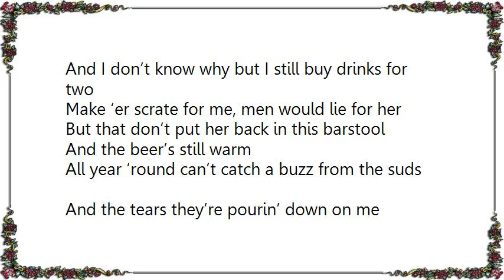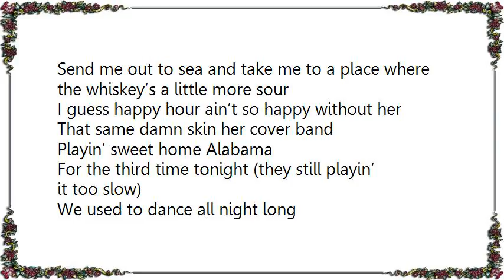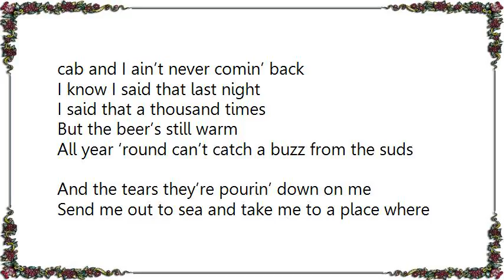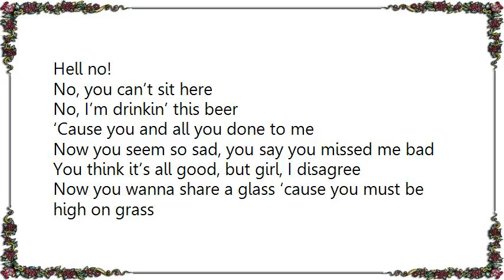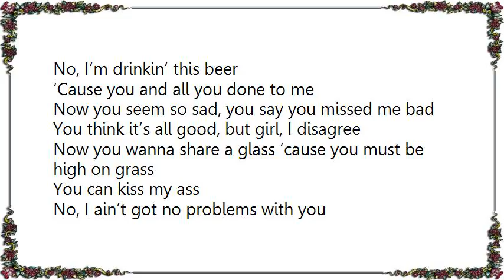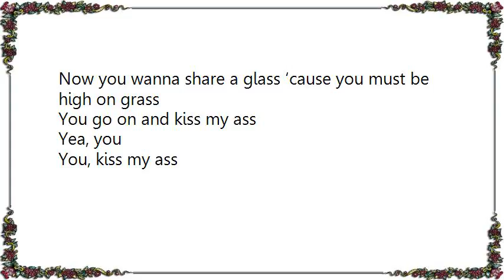Chase Rice - Happy Hour Worktape Lyrics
[Lyrics Chase Rice - Happy Hour Worktape]
Tonight’s Janie’s pourin’ the Smirnoff
Guess Billie’s got the nights off
Yet rumor has it his ex-wife Catherine put his truck in the ditch
And there’s a new owner, Joe what’s his face
Last December, he bought this place
His girlfriend Jessie, she sure is sexy
But she can sure be a bitch
And I don’t know why but I still buy drinks for two
Make ‘er scrate for me, men would lie for her
But that don’t put her back in this barstool

And the beer’s still warm
All year ‘round can’t catch a buzz from the suds
And the tears they’re pourin’ down on me
Send me out to sea and take me to a place where the whiskey’s a little more sour
I guess happy hour ain’t so happy without her

That same damn skin her cover band
Playin’ sweet home Alabama
For the third time tonight (they still playin’ it too slow)
We used to dance all night long
She swore it was her favorite song
But now I guess, Joe’s girl Jess is the star of the floor
And the tourists backed this place out
Ride around since
I still be drinkin’ at this bar
And I’ll be gone by then

So close in on up, here’s the cash for my tab
Don’t you worry ‘bout me, though I am callin’ a cab and I ain’t never comin’ back
I know I said that last night
I said that a thousand times

But the beer’s still warm

I ain’t seen you around
In a long long time
Why’s that, I can’t really recall
No reason to rhyme
Oh wait, yes I can
She never called me back
She must’ve gone find you another man to fall for your act
No you’re so friendly
When you see me
Sittin’ up here at this bar
A keg deep in drinks
And you really wanna know if you can join me
Hell no!

No, you can’t sit here
No, I’m drinkin’ this beer
‘Cause you and all you done to me
Now you seem so sad, you say you missed me bad
You think it’s all good, but girl, I disagree
Now you wanna share a glass ‘cause you must be high on grass
You can kiss my ass

Maybe a little harsh
Yes, I’ll admit it
I took that one a little bit too far
But I couldn’t resist
I’m caught in your act
Hung on your bullshit
Now you wanna know if I’ll be your friend
Oh girl, not one bit
What’s that I see?
Could that be a tear?
Rollin’ down your cheek
Alright baby, come on over here
And you can join me for just one drink
Oh wait, never mind

No, I ain’t got no problems with you
No, the problem’s you
When you ask me how I’ve been
Honey ain’t it clear?

You can’t sit here
‘Cause you can all you done for me
You go on and kiss my ass

Yea, you
You, kiss my ass